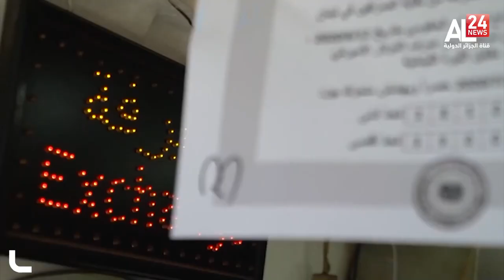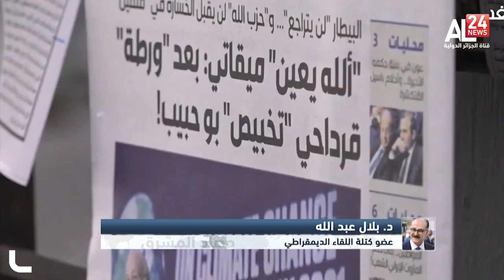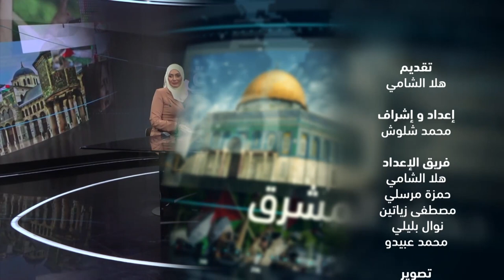حصاد المشرق : عودة سوريا إلى أحضان الجامعة العربية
يتناول العدد الاول من حصاد المشرق، ملف عودة سوريا الى الجامعة العربية بمناسبة انعاقدها في الجزائر شهر مارس القادم. إلى جانب الوضع في اليمن و فلسطين المحتلة و الازمة اللبنانية.
بمشاركة خبراء و محللين سياسيين من  الجزائر و سوريا